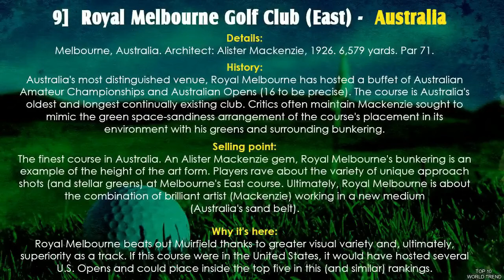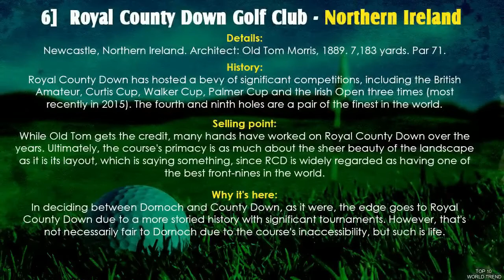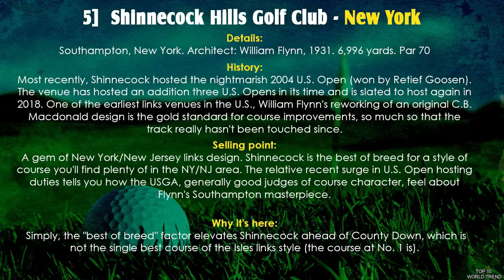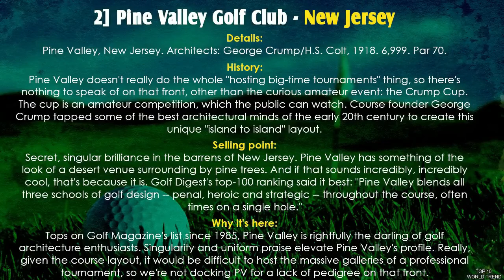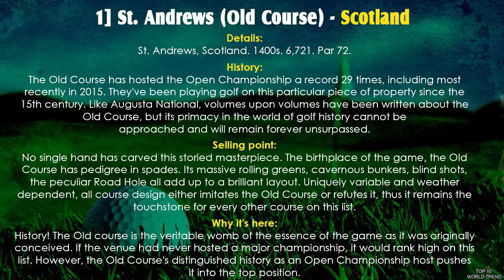Top 10 Golf Courses In The World | Golf Course in America, Pine Valley Golf Club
Top 10 Golf Courses In The World | Golf Course in America, Pine Valley Golf Club | Top 10 World Trend

If you are looking for a golf course to play on your next vacation, this list is for you. These are the top 10 golf courses in the world. We all know that golf is one of the best things ever created. It's a great excuse to get outside and take a walk with friends or family. And it's also an excellent way to bond with clients or even just enjoy some time alone. Golf can be played just about anywhere, but if you're looking for the best places, these are the top ten golf courses around the world!
Top 10 World Trends Channel Provides you Knowledgeable Videos. Such as Education, History, Company Job Etc. I Hope you Like the Videos in this Channel.